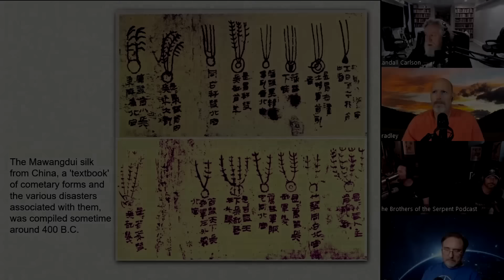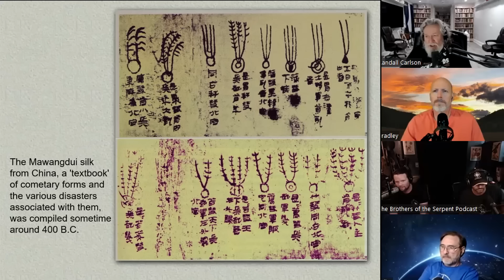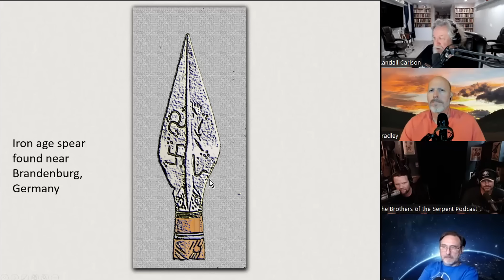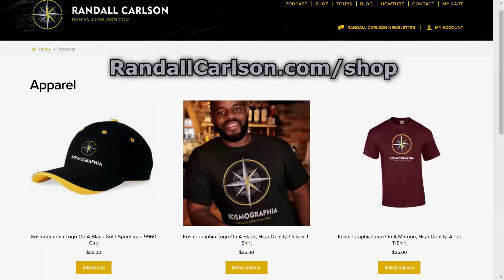BofEp085 Serpents Dragons Symbolism / Garden Eden Deception Satan Diabolos -Kosmographia Compilation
The discussion of serpent and dragon symbolism expands to include the Devil, Beast, Lucifer, and the wisdom-wielding serpent of Biblical lore. Adam and Eve were deceived by the Lord in the Garden of Eden. What deeper meanings are in this story? How many examples of catastrophism are in the Bible? Can RC list any more examples of symbols that represent Earthly encounters with implements of death and war that the gods seemingly throw down from the heavens?
Kosmographia Ep085 The Randall Carlson Podcast with Brothers of the Serpent – Kyle and Russ, Normal Guy Mike, and GeocosmicREX admin Bradley, from 6/06/22.

Support Randall Carlson's efforts to discover and share pivotal paradigm-shifting information! Improve the quality of the podcast and future videos. Allow him more time for his research into the many scientific journals, books, and his expeditions into the field, as he continues to decipher the clues that explain the mysteries of our past, and prepare us for the future...